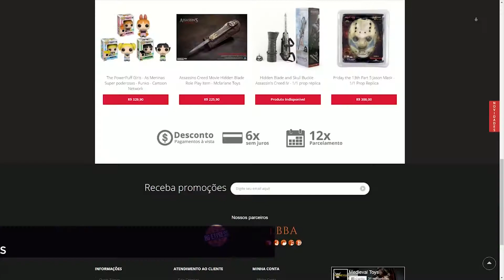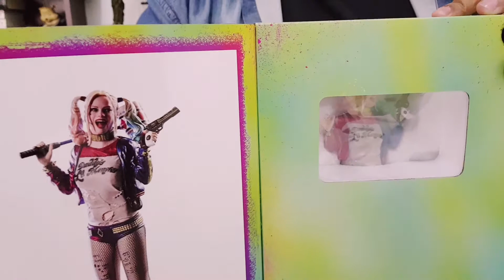HARLEY QUINN - SUICIDE SQUAD - IRON STUDIOS - 1/10 - Review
Você encontra tudo em figuras de ação, estátuas e outros colecionáveis na Medieval Toys: